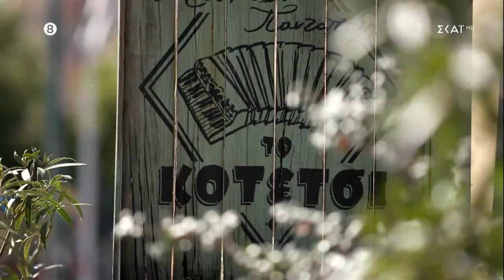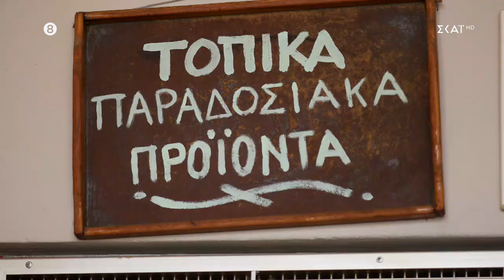Το πιο ασυνήθιστο «Κοτέτσι» είναι στην Πεύκη | Γειτονιές στο Πιάτο | 02/07/2023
Γειτονιές στο Πιάτο | Πεύκη
Στην Πεύκη, μια συνοικία που πήρε το όνομά της από τον φυσικό της πλούτο και τα αμέτρητα πεύκα, μας ξεναγεί, ο Δημήτρης Σκαρμούτσος με τις «Γειτονιές στο Πιάτο». Κάτι που λίγοι γνωρίζουν για την Πεύκη είναι πως η παλαιότερη ονομασία της είναι Μαγκουφάνα. Είναι μία γειτονιά με πολλούς γαστρονομικούς θησαυρούς να ανακαλύψεις. Το «Καφενείο Σπυρίδης» αποτελεί την πρώτη στάση στην περιοχή, μια σπάνια περίπτωση οικογενειακού παραδοσιακού καφενείου με παραδοσιακές συνταγές για μεζέδες, σε ένα χώρο ζεστό και νοσταλγικό με πρωταγωνιστή τον ελληνικό καφέ. Γεμάτη γλύκα η επόμενη στάση στο «La Mole» που άνοιξε ο Μάρκο. Ήρθε στην Ελλάδα από την Ιταλία πριν από χρόνια και έδωσε στο ζαχαροπλαστείο του το όνομα του διάσημου πύργου του Τορίνο. Εξαιρετικά ιταλικά γλυκά, χειροποίητο παγωτό και το κορυφαίο και παραδοσιακό panettone. Στην πρωτοποριακή περιοχή του Ηλιακού Χωριού βρίσκεται ο «Νότης» με πεντανόστιμο φαγητό και πολλές ιστορίες! Ο Νότης και ο Μουσταφά ετοιμάζουν και σερβίρουν εξαιρετικά σουβλάκια σε χειροποίητες πίτες, γιαουρτλού κεμπάπ και άλλες νοστιμιές. Η περιήγηση του Δημήτρη Σκαρμούτσου στην Πεύκη κλείνει με μία στάση στο «Κοτέτσι», ένα μουσικό παντοπωλείο με μενού βασισμένο σε ελληνικά προϊόντα όπως τηγανιά απάκι με μανιτάρια ή στραπατσάδα με σύγκλινο Μάνης. Επιστρέφοντας στο στούντιο ο Δημήτρης Σκαρμούτσος μαγειρεύει για τα μάτια μας μόνο: σουφλέ λαχανικών με ψητό κοτόπουλο και tortillas με καγιανά και σύγκλινο.